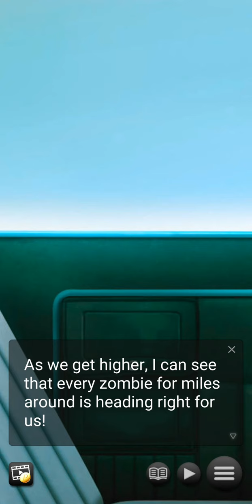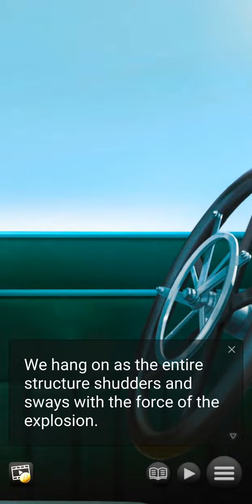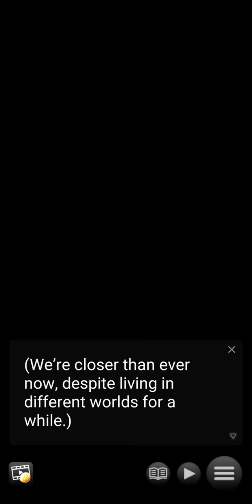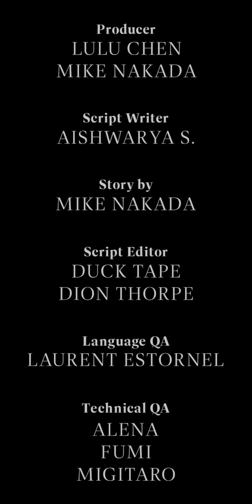Zombie Attack Girls: Hijiri Route #15 | Visual Novel Game | Anime-Style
Find love during the apocalypse in this action bishoujo game!

■Synopsis■

It’s just another normal day at high school… until you stop by the nurse’s office and find one of your classmates hunched over another, covered in blood, and the sounds of slurping fill your ears. It doesn’t take long to piece two and two together—there’s a zombie virus spreading!

While everyone is desperate to escape, your survival-loving classmate is fired up and ready for action! The two of you team up with two other girls—a childhood friend and a timid loner who seems to have a dark side. Can you dodge the zombies without getting distracted by the advances of your cute teammates?

■Characters■

Natsumi — The Social Butterfly

Who could have guessed your childhood friend would become so popular? Natusmi may have a lot of friends, but when disaster strikes, you realize she’s still the quiet and thoughtful girl you once knew. Over the years, the two of you have grown apart, but now she seems eager to rekindle past feelings. Will you let her back in or keep her at arm’s length?

Asuka — The Survival Specialist

Fiery and outspoken, Asuka never lets her comrades sleep on the job. She fights for what she wants and will do anything to get it! At first, you see her advances as overwhelming, but that sort of go-getter attitude is just what you need to survive a zombie apocalypse. Will you let her steal your heart or is she just another teammate?

Hijiri — The Dual-Natured Fighter

At first glance, Hijiri’s just another high school girl. Quiet and well-mannered, she’s not one to take up a leadership role. You can easily miss her in a crowd, but when the zombie apocalypse hits, you watch in disbelief as she charges to the front lines! She’s no longer the timid girl you knew, but a fighter who fights just as hard as she kisses. Will you take this two-for-one deal or is she just a little too much for you to handle?